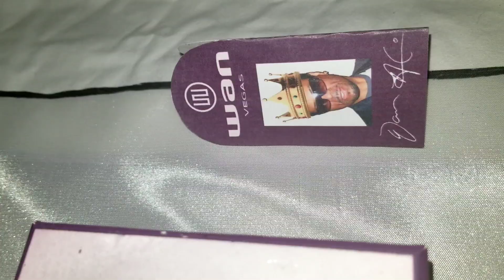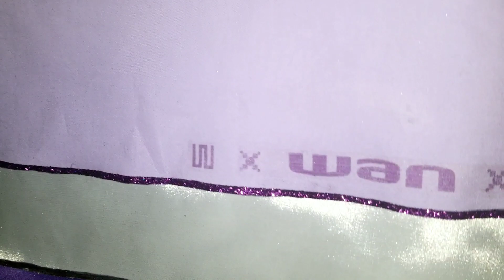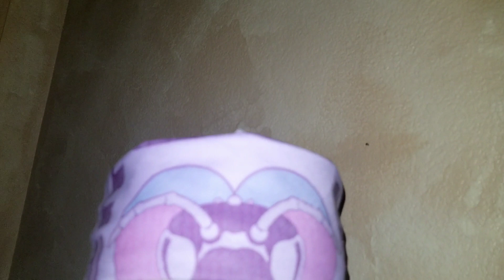WAN WASP Brooch and Belt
Buckle